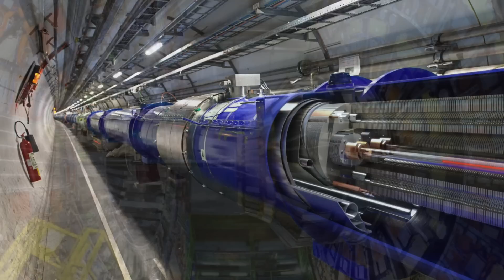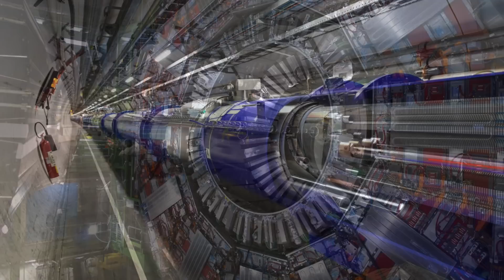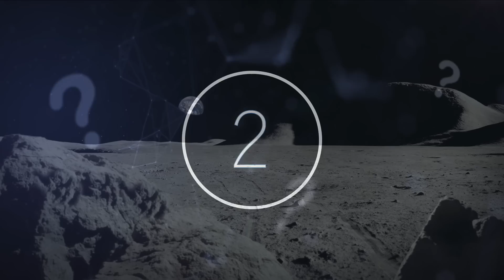Scientists At CERN's Large Hadron Collider Have Just Announced They've Made An Incredible Discovery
Scientists at CERN's Large Hadron Collider have just announced they've made an incredible discovery. Today, we take a look at what scientists at CARN's large hadron collider have just discovered.

When it comes to particle physics, discoveries are being made at such a rapid rate that even industry giants such as the Large Hadron Collider are having to up their game to stay up to speed with the ever-advancing knowledge. The Large Hadron Collider, which is the world’s largest and most powerful particle collider, is ubiquitous within the physics world as the catalyst for the discovery of the Higgs bosun, which confirmed the existence of a particle that was said to have caused the so-called Big Bang that led to the formation of our entire Universe.